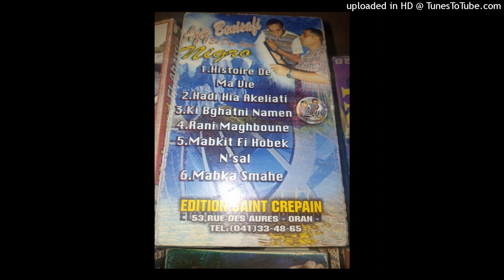AZIZ BENISSAFI - 04-MABKIT FI HOBEK N'SAL